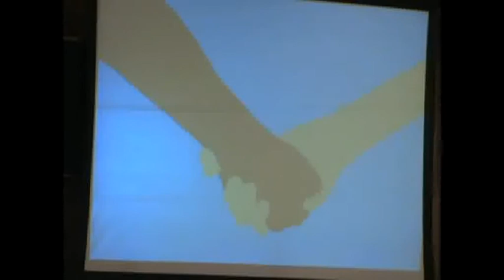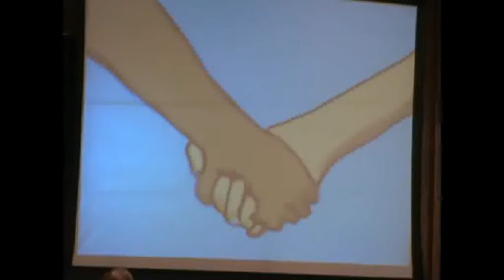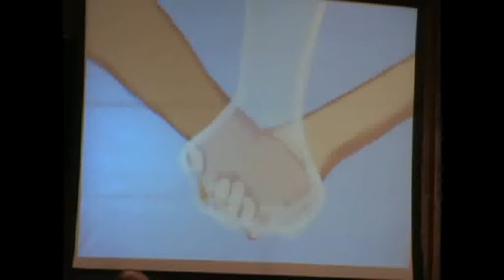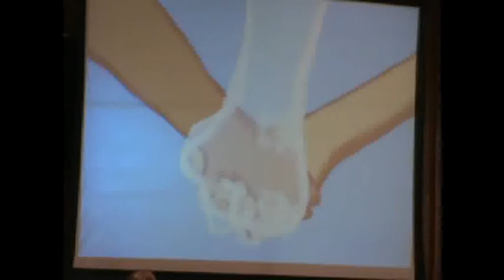September 29, 2019 Message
"Kingdom Living"
Philippians 2:2-8